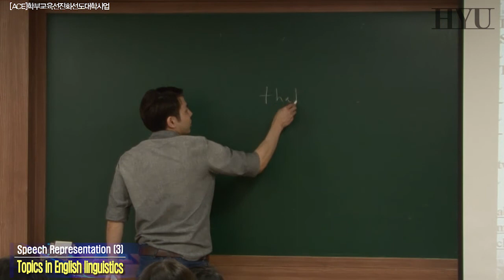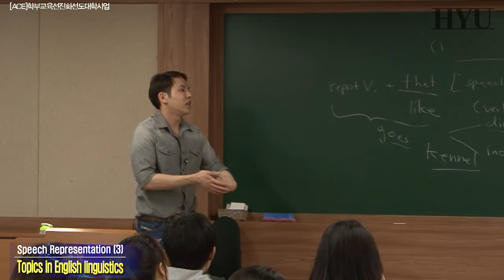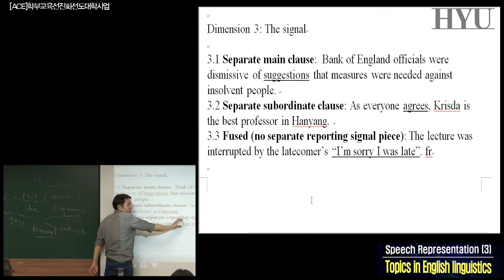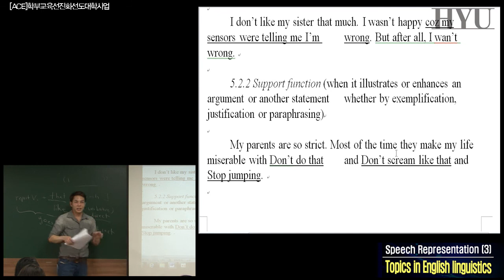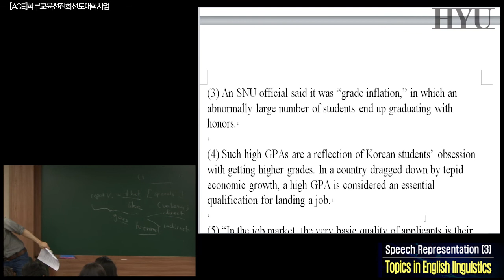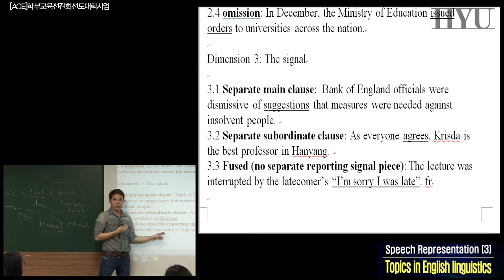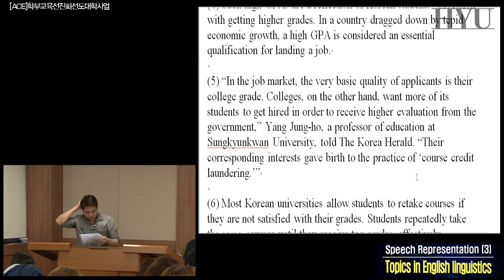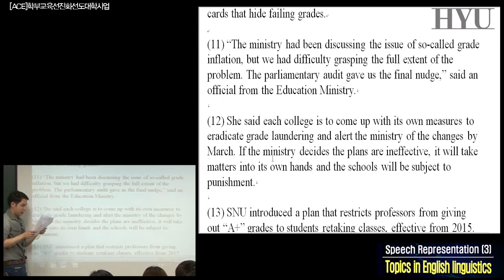20140428 현대영어학의이해 12강 화법과 사고 표상3